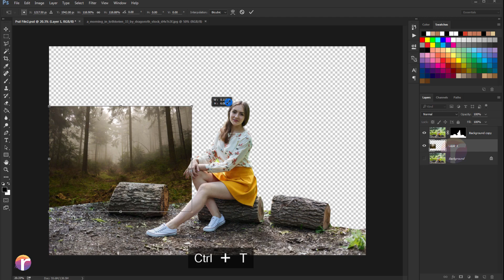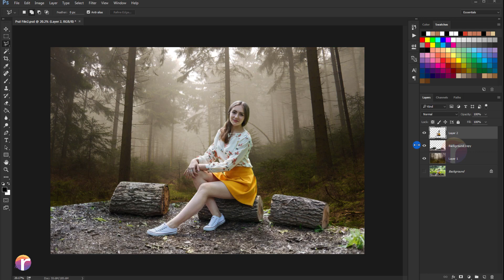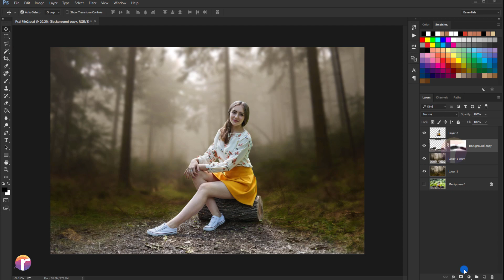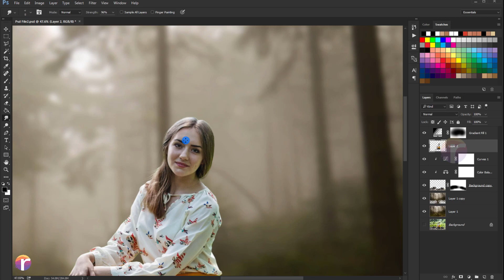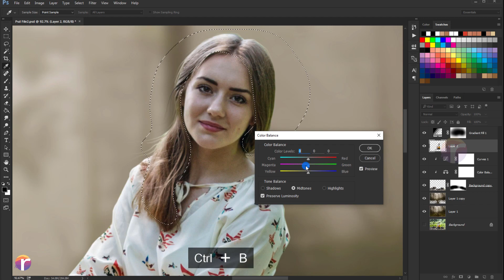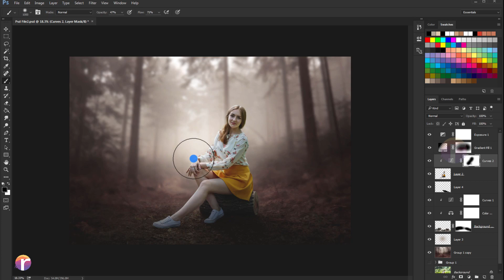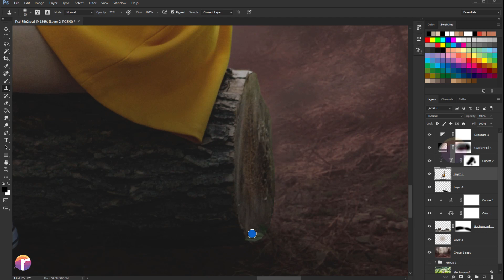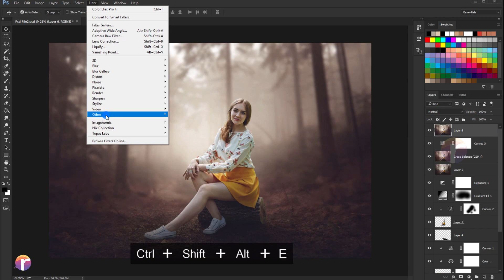New Tricks🔥 Outdoor Portrait Editing/Change Background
Thanks..